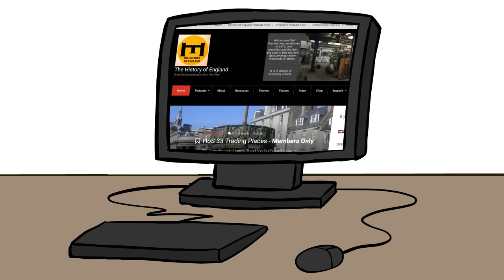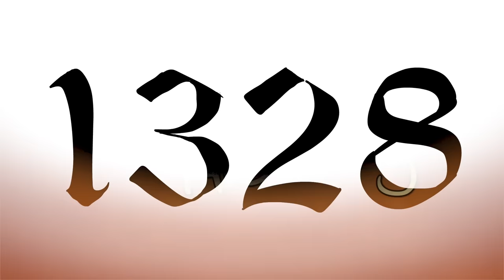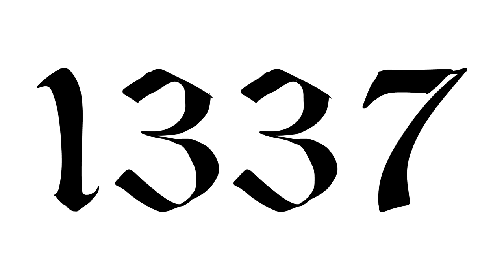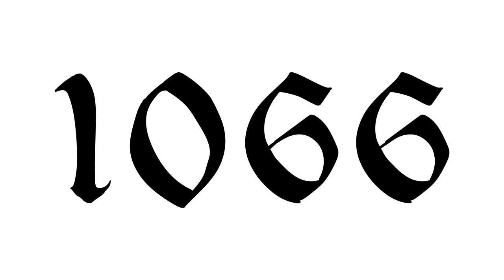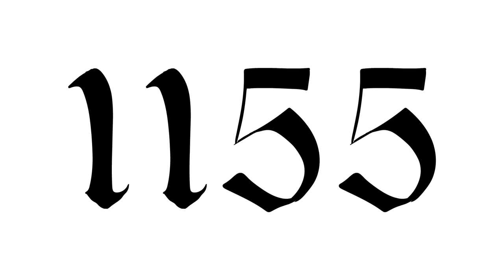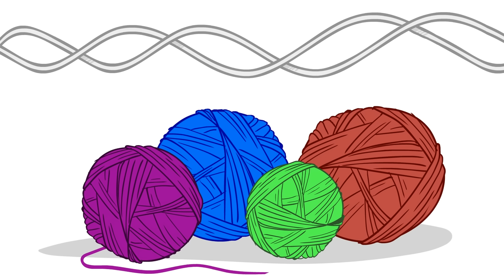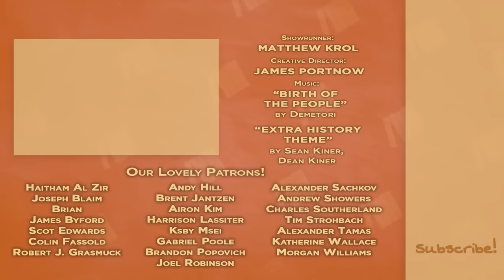History of England - The 100 Years War - Part 1 - Extra History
📜 History of England: The 100 Years War - At stake on the English side was trade, the English role in Christendom, the king’s lands in France held by right for 150 years, and the reputation and honor of the king. On the French side, a unified country, national prestige, and the right of their monarch to his own throne.

Thanks again to David Crowther for writing AND narrating this series!

*Miss an episode in our History of England Series?*

Artist: Scott DeWitt I Writer: David CrowtherI Voice: David Crowther & Matthew Krol I Editor: Joe Russell & Mac Owens I ♪ Music by Demetori I ♪ "Extra History Theme"
by Sean and Dean Kiner